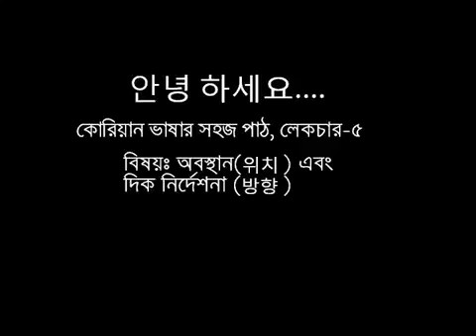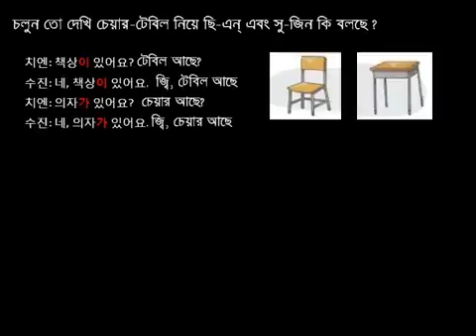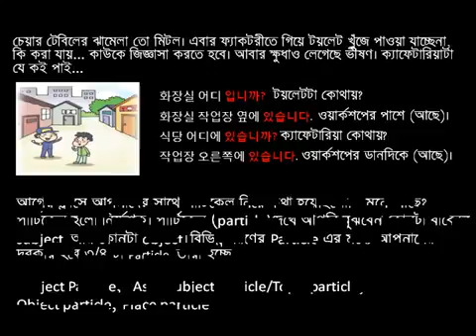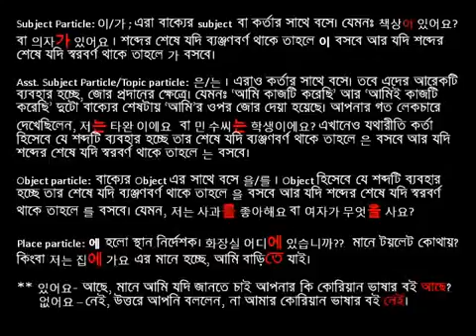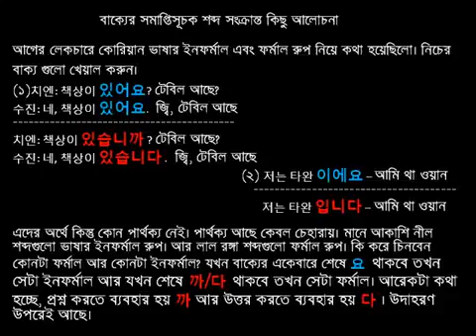কোরিয়ান ভাষার সহজ পাঠ, ৫ম লেকচার কথোপকোথন ও ব্যাকরণ আলোচনা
Memorize before 1st, 2nd, 3rd, 4th part